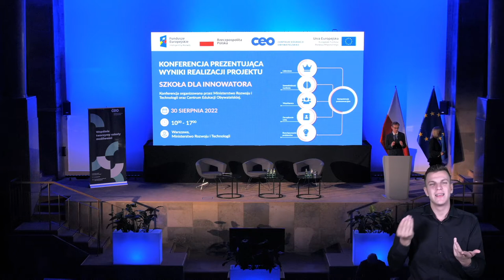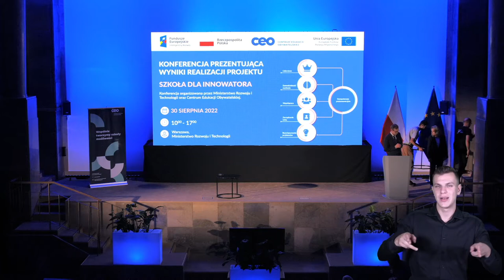Wręczenie tytułów Ambasadorów Szkoły dla Innowatora